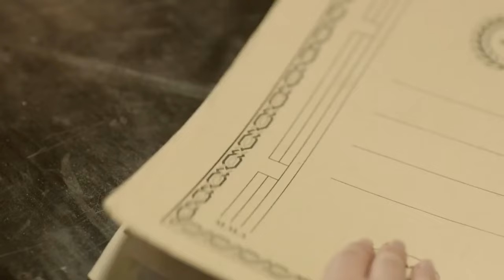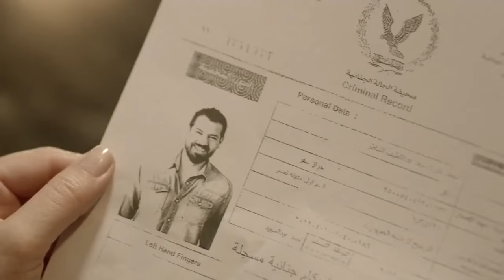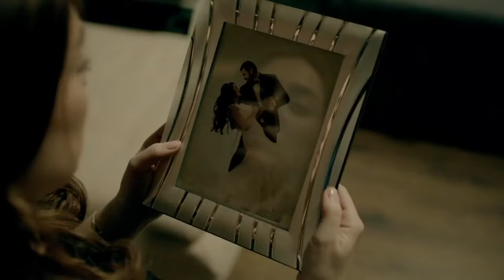حصريا الحلقة الرابعة عشر 14 | مسلسل كوبرا | بطولة محمد امام